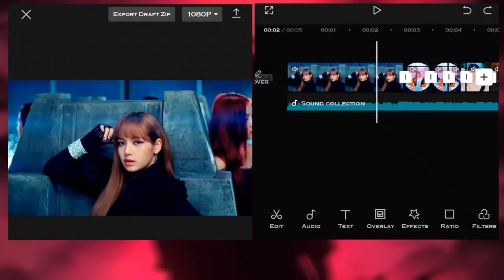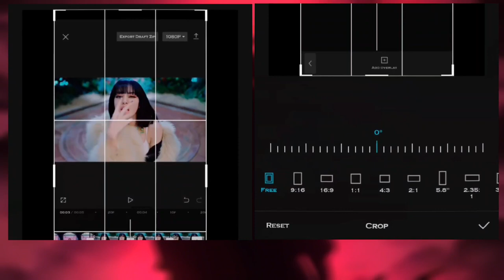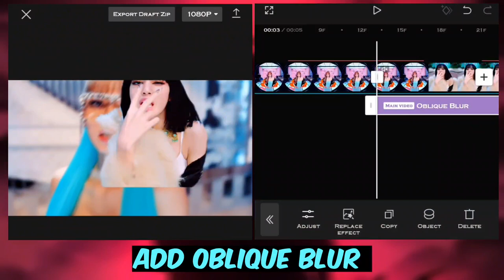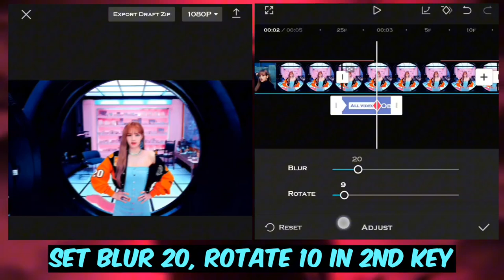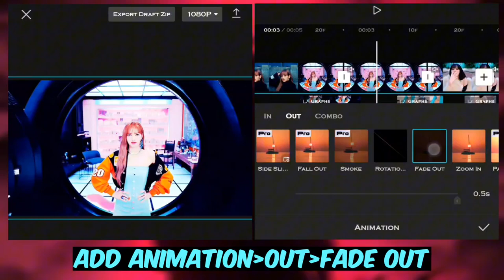Easy Cutout Transition | Capcut Tutorial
capcut
capcut transition
logo transition tutorial
out of bar transition capcut tutorial
out of bar transition capcut tutorial amv
capcut transition effects tutorial
capcut masking transition tutorial
masking transition tutorial in capcut
capcut tutorials
tutorial,capcut edit
capcut edit ideas
Trendy Guy

Thumbnail App: Pics Art
Video Editing App: Capcut